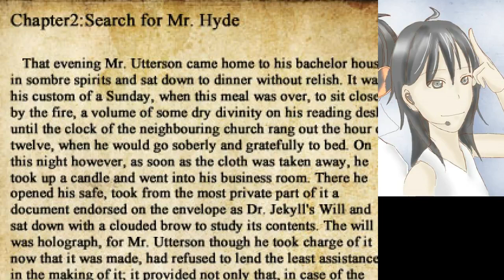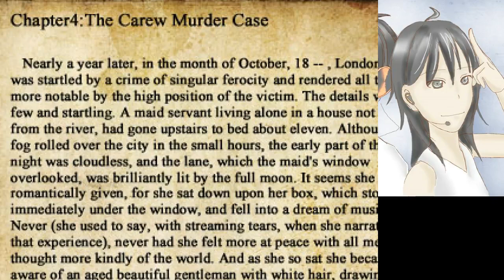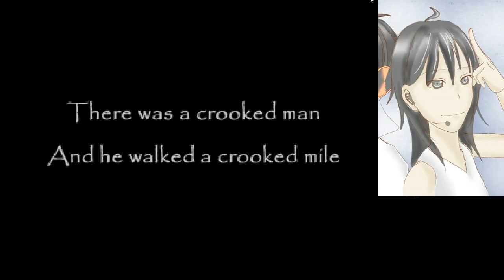阿津實況 扭曲的男人 The Crooked Man (2)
哈囉~我是阿津，歡迎來觀看我的遊戲實況直播影片( ´ω`)
pc rpg 扭曲的男人 The Crooked Man 恐怖解謎冒險探索獵奇

對影片有任何意見或建議，可以直接留言或寄信給我，如果覺得實況好看的話就點個喜歡表示一下你的支持吧(°∀°)

劇情攻略結局單身男子經由朋友的介紹，入住一間便宜的小套房，原本對未來生活感到期待的他，在短短的幾天內逐漸崩潰